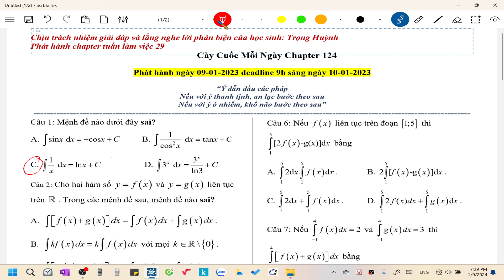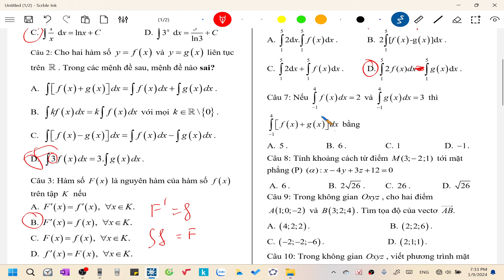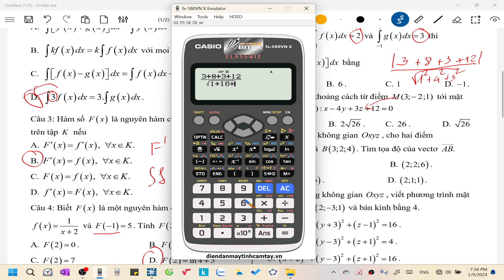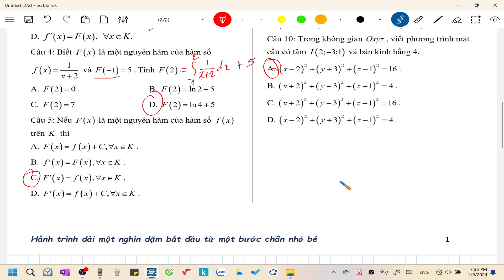Cày cuốc mỗi ngày lớp 12 chapter 124